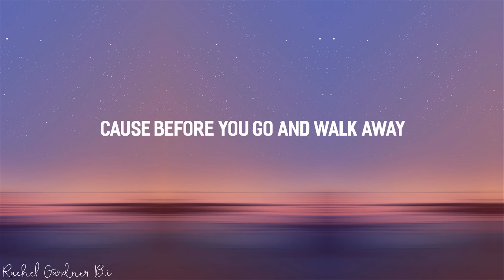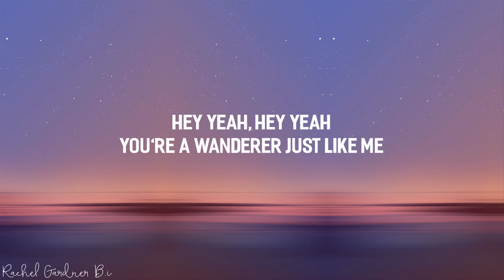Nevada (Lyrics) - Vicetone feat Cozi Zuehlsdorff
[Verse]
I've been painting every fence I know
Every color bleeds into the same
Cause before you go and walk away
Yeah, you better know where you're going

[Chorus]
Hey yeah, hey yeah
You're a wanderer just like me